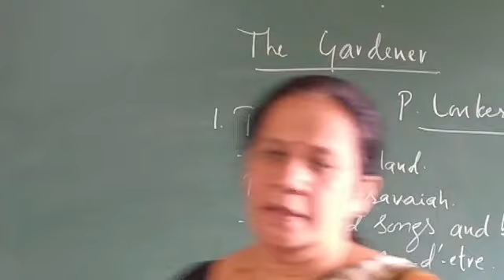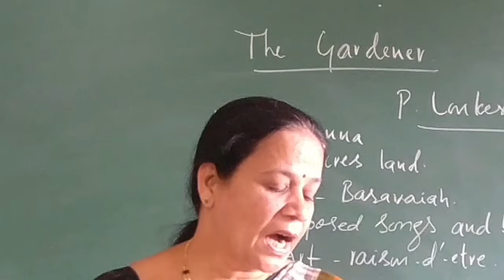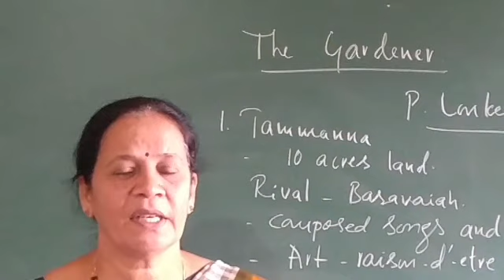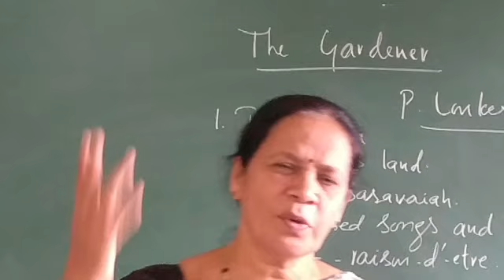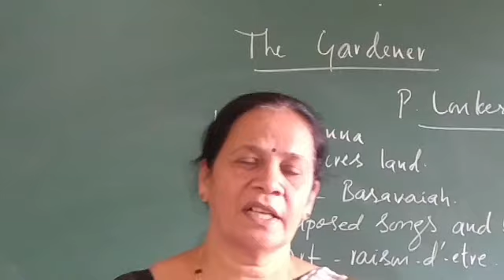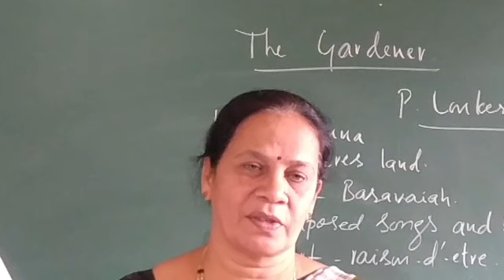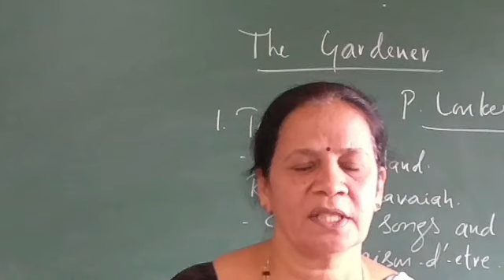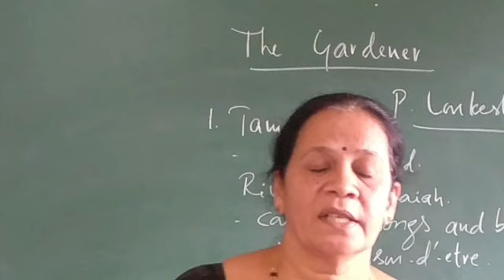TheGardener 3/3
2PUC: English